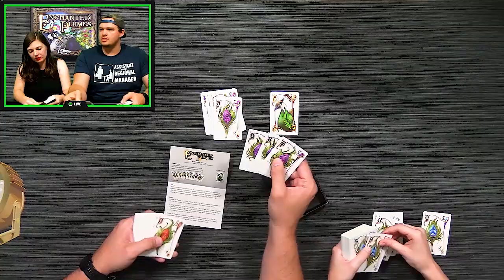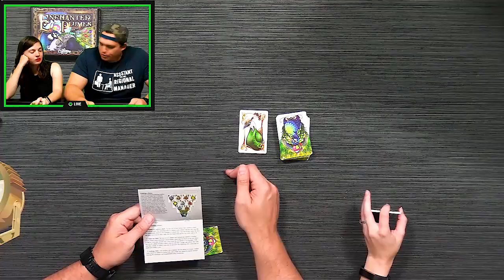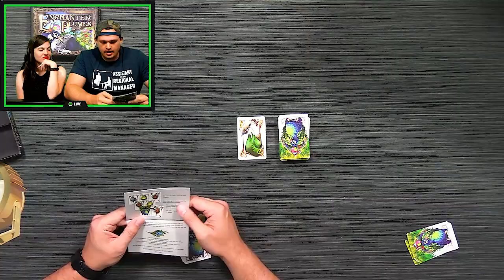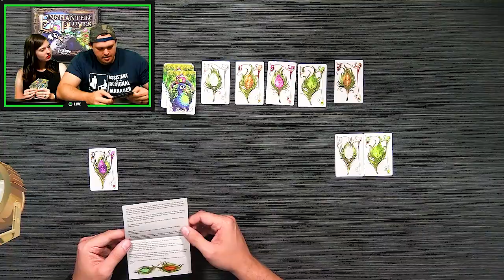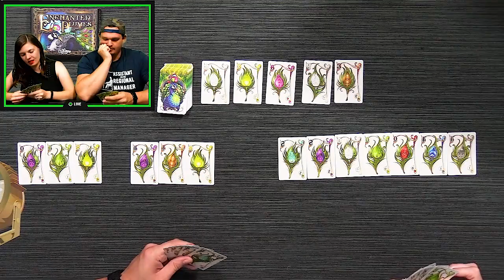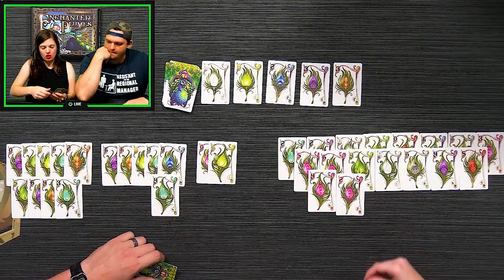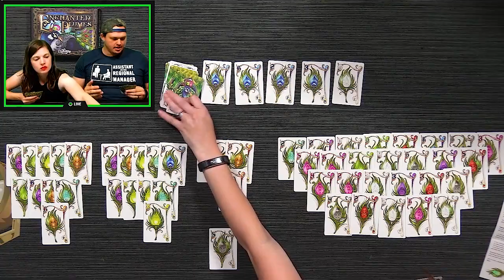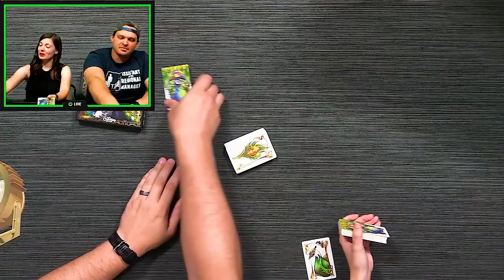On the Spot - Enchanted Plumes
We're bringing you a new trial that we may or may not continue based on your feedback!

Bring your popcorn and watch Lizzy and Derek learn a brand new game on the spot. No cuts, no edits, all humor.